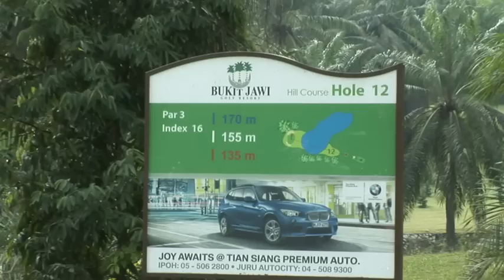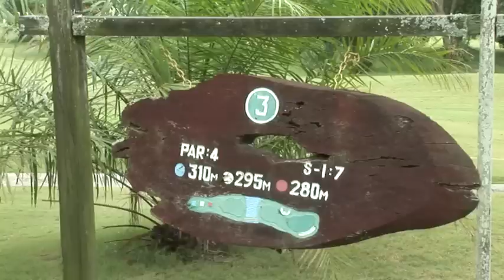BUKIT JAWI GOLF RESORT, PENANG, MALAYSIA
Stay and Play at this top rated service oriented golf resort in Malaysia. The chef is always preparing delicious entrees, the hotel has views of the golf course, and the course is filled with working palm trees, you'll love it!